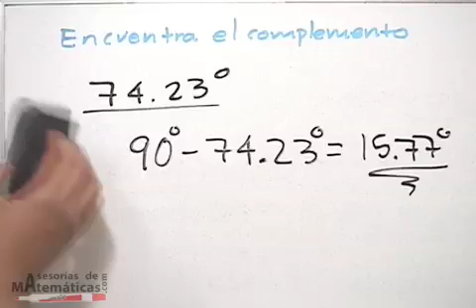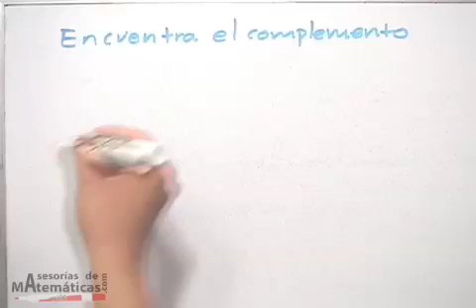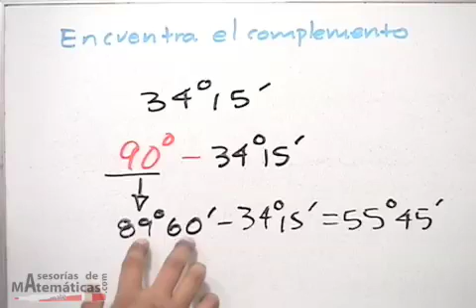Complemento de un ángulo con min y segs│ej 2